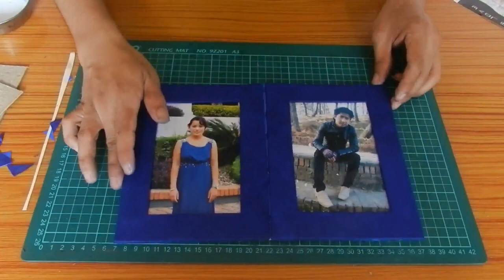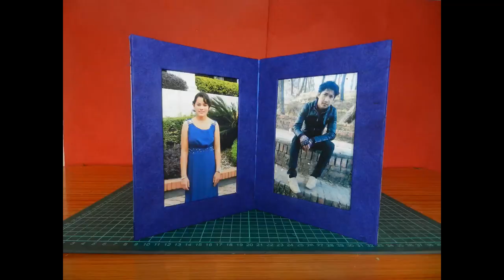Double Picture Frame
How to make double picture photo frame
Unique Creative Arts & crafts